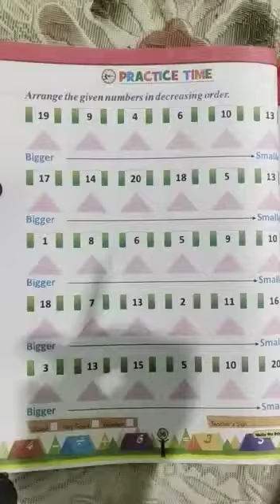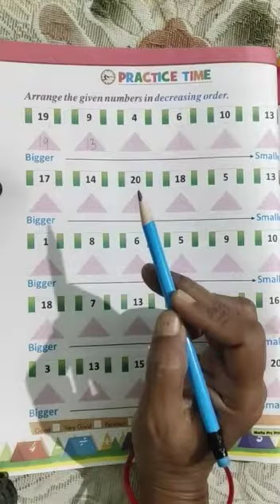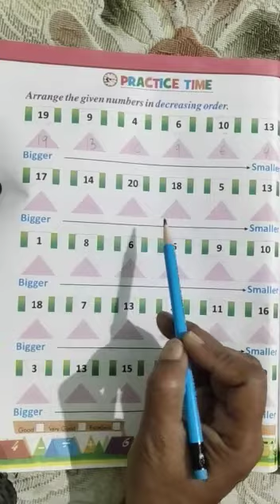Class KG1. - Maths | Chapter 19 - Decreasing Order Practice time